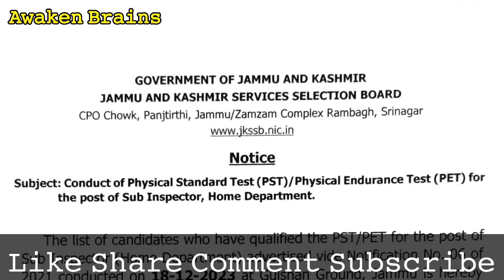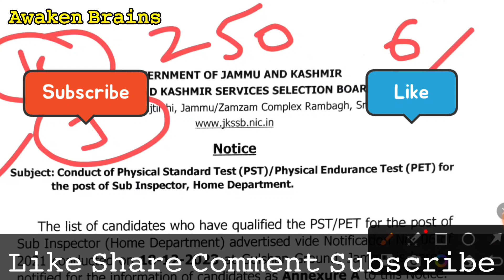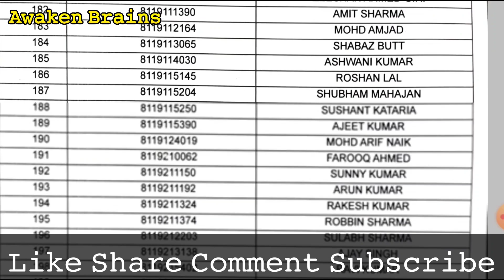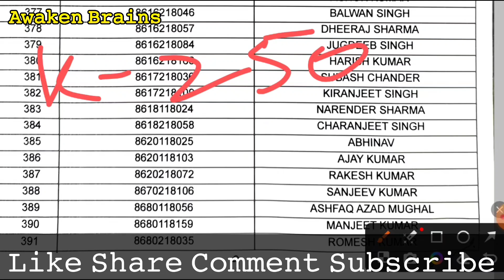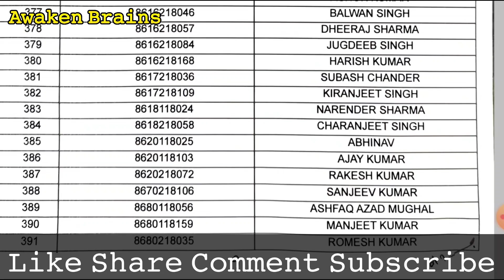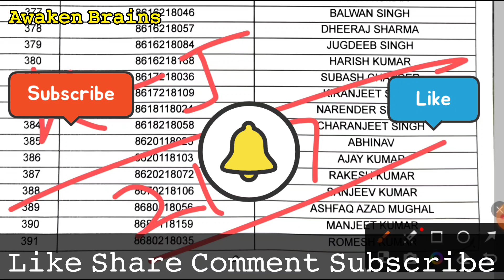JKSSB JKPSI PST PET 6TH DAY RESULT JAMMU DIVISION ➡️ DAY SIX||3⃣9⃣1⃣QUALIFIED ✅ OUT OF 1⃣0⃣0⃣0⃣➕➖🏃✅